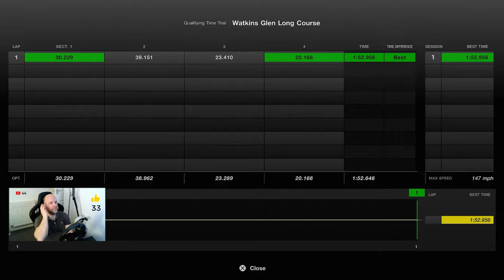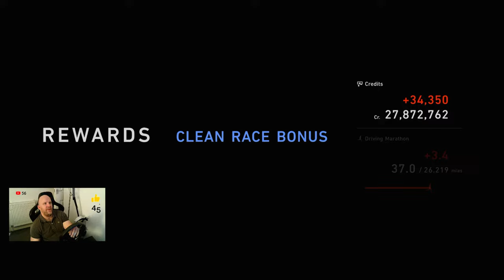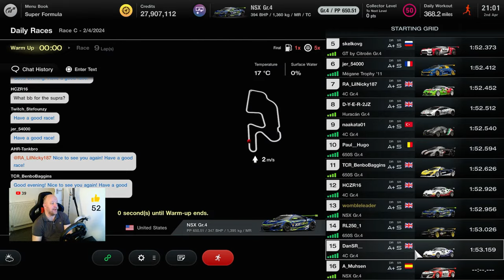Gran Turismo 7 livestream - Daily race C..,,Group 4 - Watkins Glen Long Course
Lets try some more of this weeks daily race C from Watkins in Group 4 but this time with Qualifying